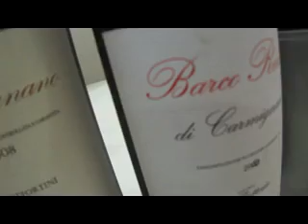Carmignano for dummies dal Barco Reale alla Riserva con Fattoria Ambra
Parliamone con Beppe Rigoli